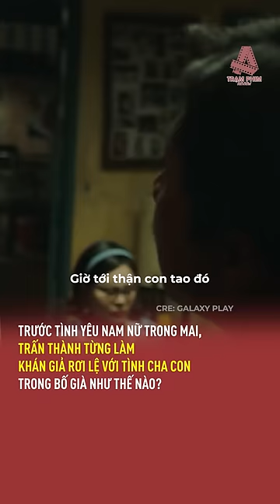Trước tình yêu nam nữ trong MAI, Trấn Thành từng làm khán giả rơi lệ với tình cha con trong Bố Già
Trước tình yêu nam nữ trong MAI, Trấn Thành từng làm khán giả rơi lệ với tình cha con trong Bố Già như thế nào?
Video Editor: Khang le